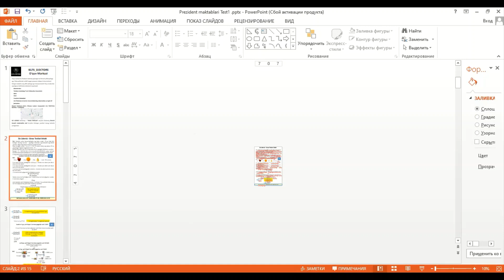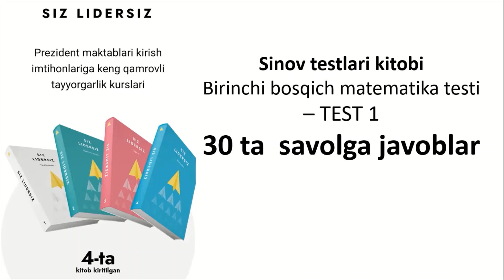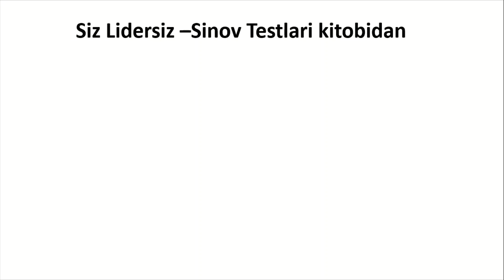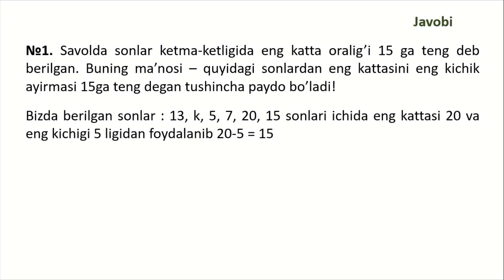Prezident maktabiga tayyorlov - 30 ta savolga javob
Biz bilan farzandingizni Prezident maktablariga o'zingiz tayyorlashingiz mumkin.
Juda sodda tilda rasmlar bilan javoblar ishlangan.
O'zbekiston bo'yicha prezident maktablariga online tayyorlovchi BIRINCHI PARTAL va O'QUV MARKAZ - IELTS DOCTORS.